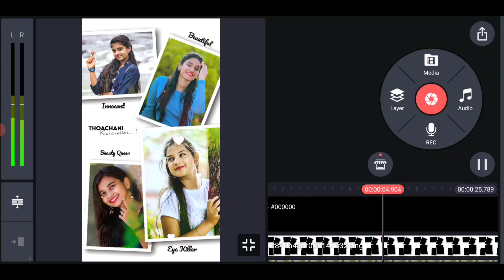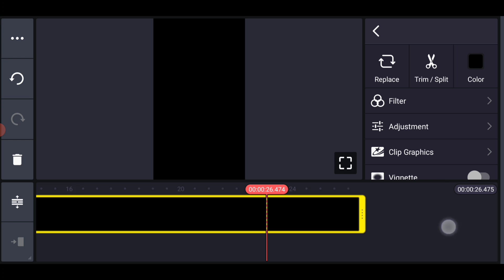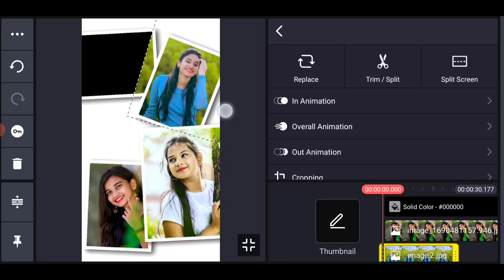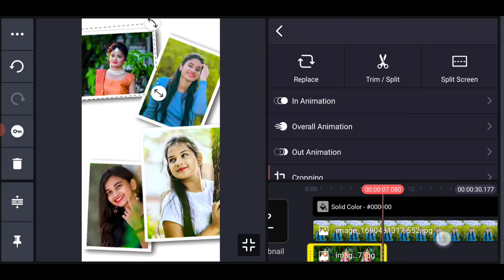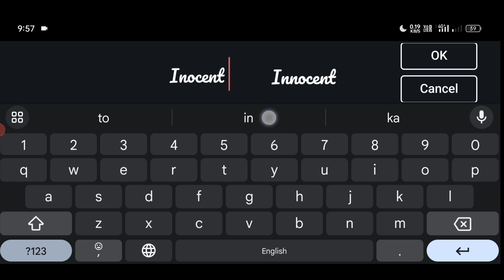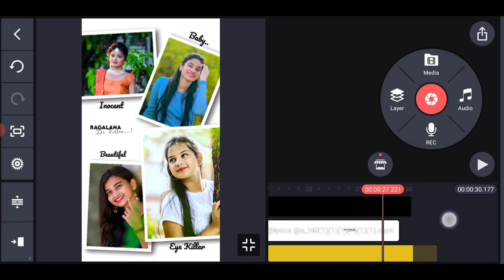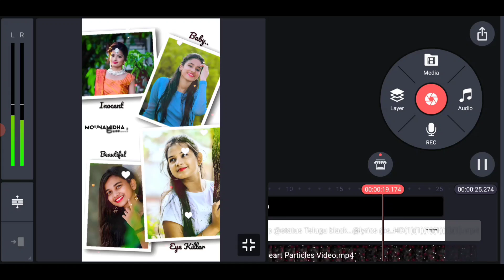Instagram Trending Album Style Lyrical Editing in Telugu Kinemaster Video Editing with Effects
MORE INTERESTING UPDATES FALLOW ON SOCIAL MEDIA ka